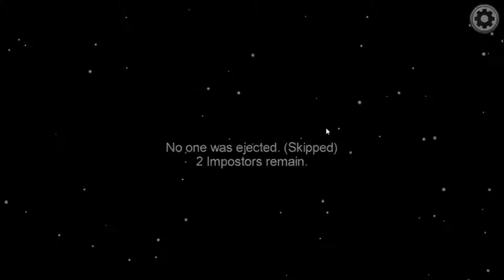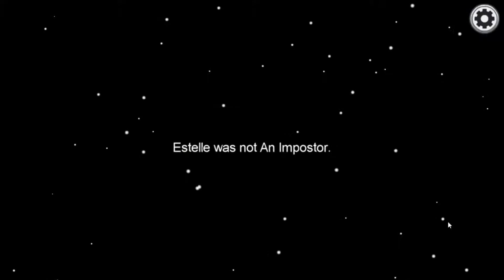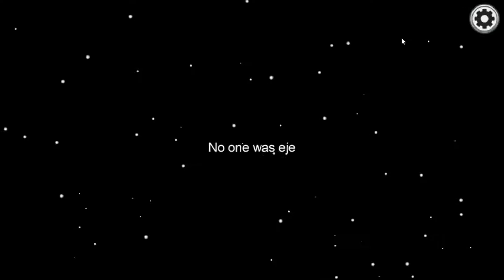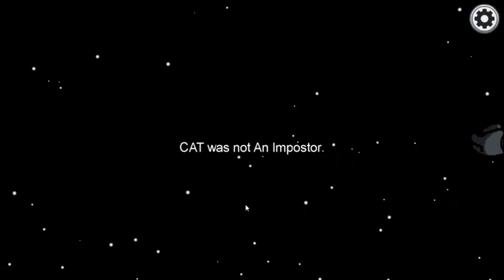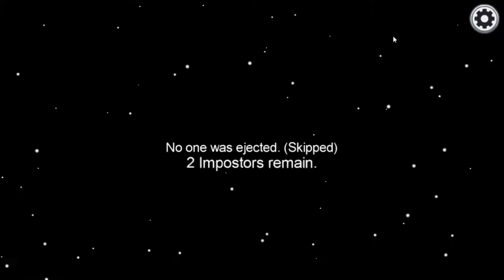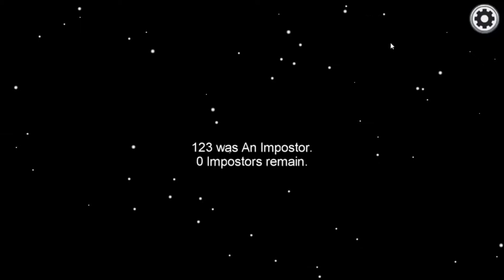Among Us Series: Episode 6- The Antics In Electric | ClickAGame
Among Us is an online multiplayer social deduction game developed and published by American game studio Innersloth. It was released on iOS and Android devices in June 2018 and on Windows in November 2018, featuring cross-platform play between these platforms.